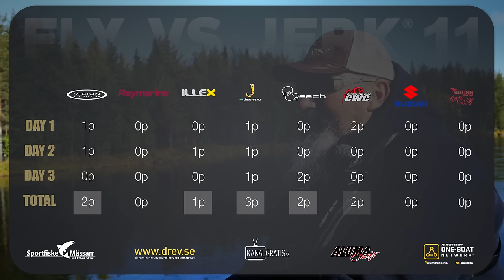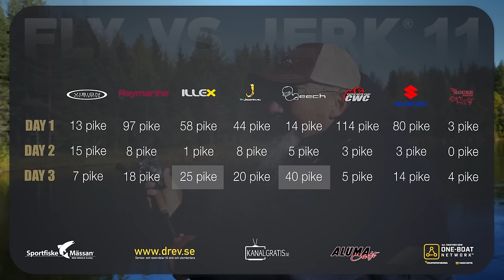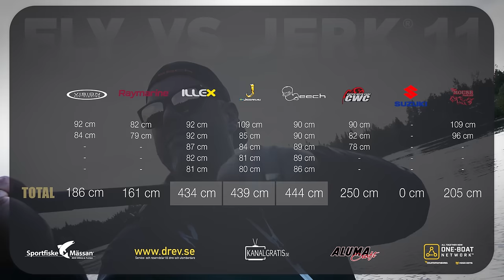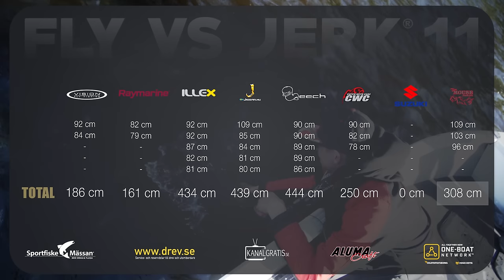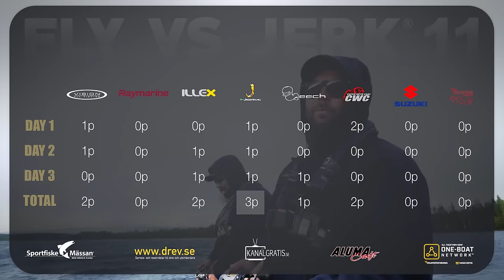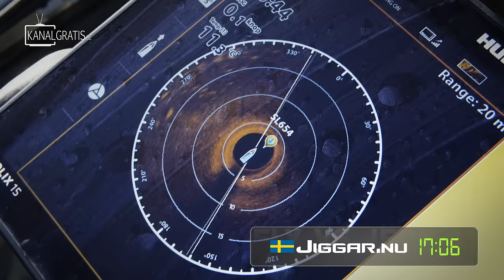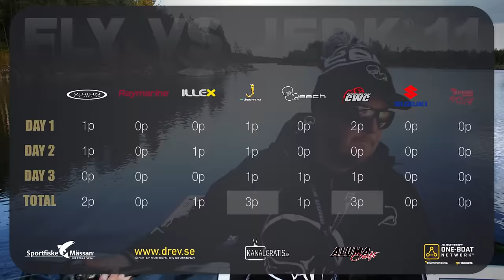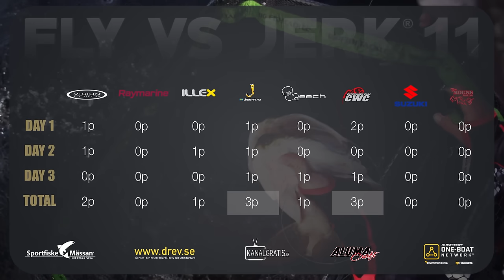FLY VS JERK 11 - Episode 9 - River Day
The original reality pike fishing competition, FLY VS JERK, is back with another crazy season. This year we have 8 teams fighting for the victory and they will do everything in their power to have a shot at being crowned the winners of FLY VS JERK 11. The 8 teams fighting this season are:

- CWC Fishing Team with Stefan Trumstedt & Pierre Monjarret
- Team Vision with Niklaus Bauer & Markus Tandefelt
- Team ILLEX/Gunki with Frédéric Jullian & Manuel Fyrestam
- Team Leech with Alexander Lexén & Markus Maliszewski
- Team Raymarine with Per Tjernström & Viktor Enblom
- Team Jiggar.nu with Björn Boström & Jacob Hanc
- Team Mouse with Tony Andersson & Andreas Andersson
- Team Silver/Suzuki with Berra Mårdh & Lars Litzell

Subtitles are available in German, French, Polish and Russian.

C'est parti!

/Kanalgratis